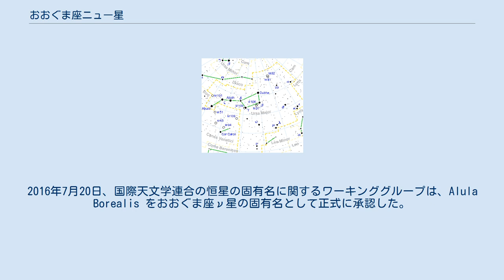おおぐま座ニュー星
おおぐま座ν星（おおぐまざニューせい、ν UMa / ν Ursae Majoris）は、おおぐま座の恒星で3等星。
 K型スペクトルの巨星で、地球からは3.49等と3等星と4等星の境の明るさで見える。
1億年ほど前にスペクトル型B5の主系列星として生まれ、500万年ほどで水素核融合を終えたと見られる。
地球からは7.4秒の位置に見える太陽によく似たG型主系列星の伴星を持っている。
主星と伴星は少なくとも950au離れており、12,000年以上掛けて周回している。
 固有名のアルラ・ボレアリス (Alula Borealis) は、アラビア語で「1番目の足あと」を意味する al-qafza al-ūlā という言葉に由来する。
これは元々ν星とξ星のペアに付けられていた名前で、ι星とκ星のペア、λ星とμ星のペアと共に、「ガゼルの足あと」という意味の qafazāt al-ẓibā というアラビアのアステリズムの一部であった。
ν星にはラテン語で「北」を意味する Borealis が、ξ星には「南」を意味する Australis が付けられている。
2016年7月20日、国際天文学連合の恒星の固有名に関するワーキンググループは、Alula Borealis をおおぐま座ν星の固有名として正式に承認した。